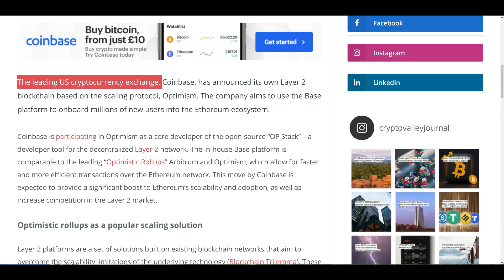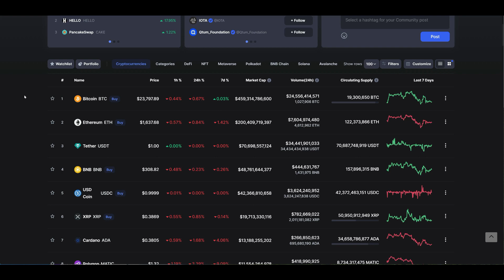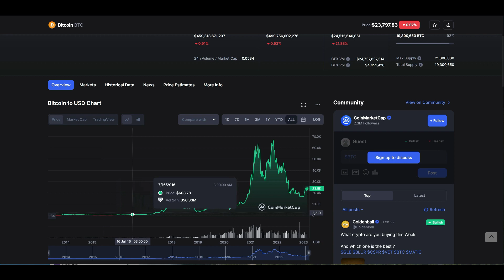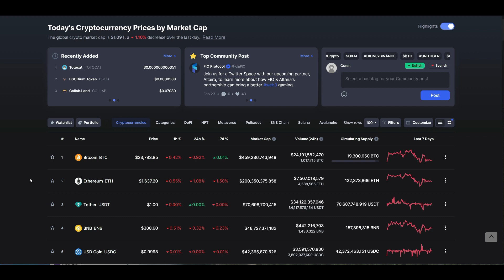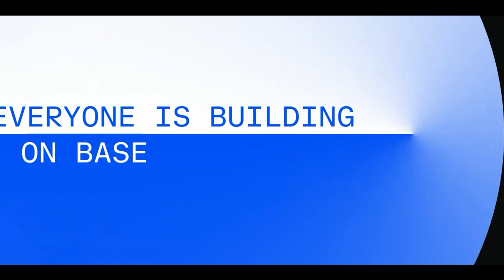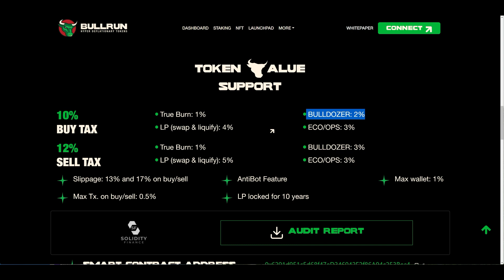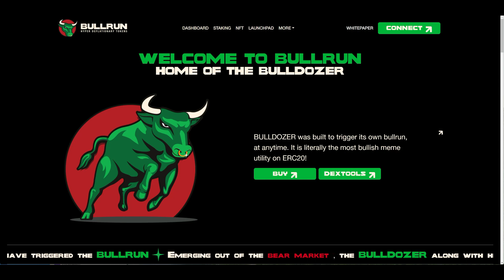BULLRUN.LIFE | MASS CRYPTO ADOPTATION THROUGH BASE CHAIN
Since November 2021, the bear market has been upon us. Due to this and other major BLACK SWAN events, many retailers have exited the crypto market. Crypto adoption has been picking back up and will be now supported by the largest crypto exchange, Coinbase. Their goal is to onboard new crypto users into DEFI, using their own BASE chain. This from an existing user base of 108Million.
BULLRUN has strong fundamentals and sustainable mechanism in place, to not just endure the current bear market, but to position itself to capitalize on the market upswing ahead of us.